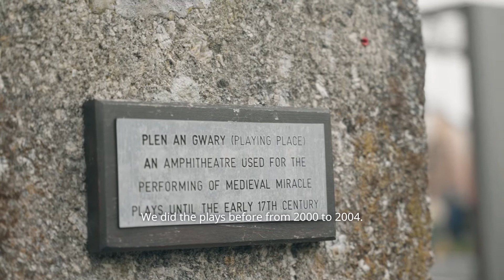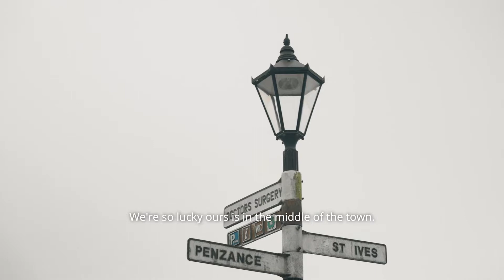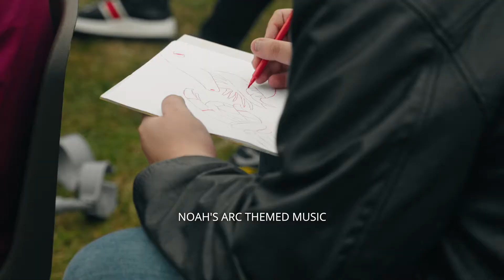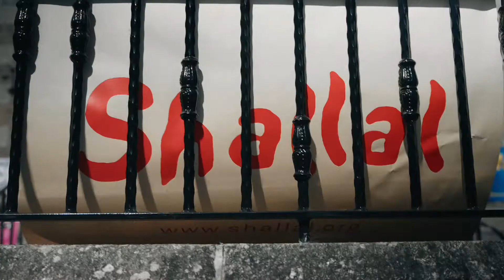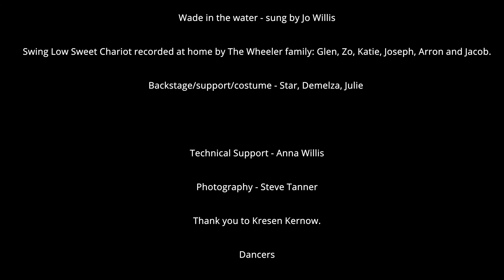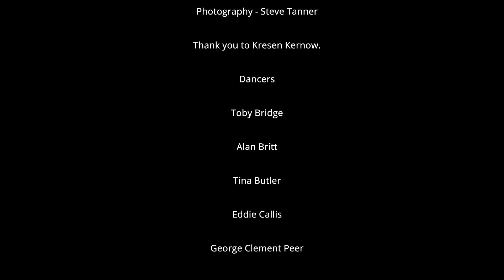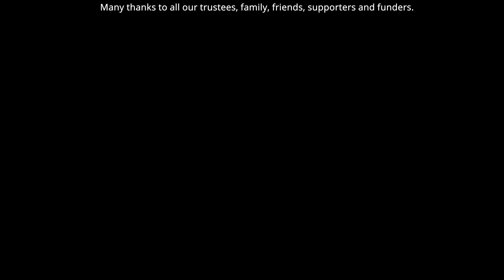Behind The Scenes A Call To Home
Behind the scenes with Shallal.
 In the summer holidays Shallal's community group Open House Penzance visited The Ordinalia at The Plen and Gwary, St Just and created work from the inspiration.
Shallal Dance Theatre had been meeting on zoom and only had two in person rehearsals for their performance of "A Call to Home" 24 September 2021.
We are very grateful for this exciting commission from Kresen Kernow and the show is still being performed, you can see it for free on May 6th Friday 7.30pm at Truro Cathedral, Cornwall.